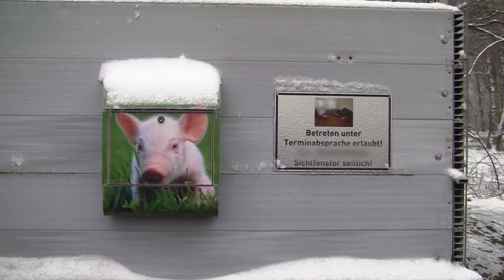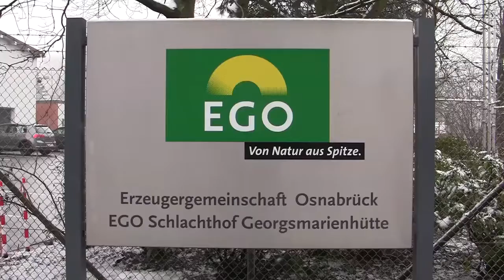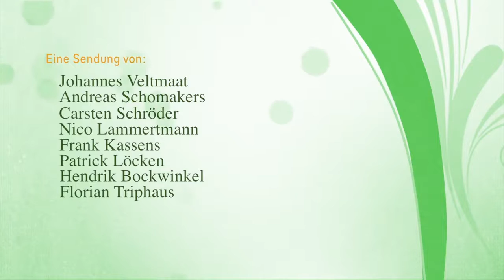Landwirtschaft Aktuell 2016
Ergebnis aus der Projektgruppe "Film" des Winterkurses 2015/2016